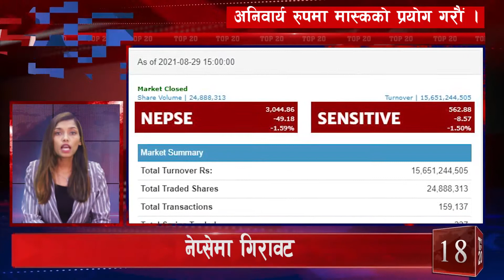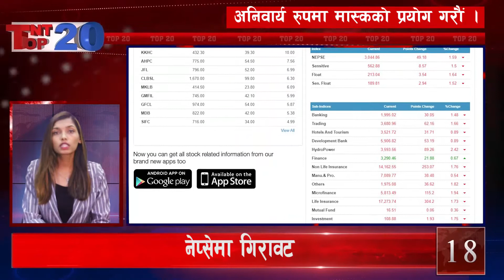दिनभरका २० मुख्य समाचार || TNT TOP 20 Samachar 13'5'78 || TNT TV